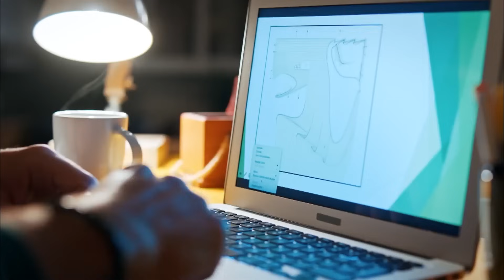Günün En Sevdiğim Öğünü Kahvaltıdır! - Her Yerde Sen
Selin, Demir ve Vedat birlikte kahvaltı yaptı. BAKMALARA DOYAMAM BEN

Selin’in kaybetme korkusu onunla konuşmak isteyen Demir’i zor durumda bırakır. Bugünü yaşamak isteyen Selin ve Demir evlerinde başbaşa bir hafta sonu geçirmeyi planlar. Ancak onları çeşitli sürprizler beklemektedir. Merve Antalya’dan morali bozuk dönünce arkadaşları terapist Bünyamin’i devreye sokar. Eylül ve Demir arasındaki gerilim doruk noktasına çıkarken Selin ikisinin arasında kalacaktır.

Oyuncular:
Demir: Furkan Andıç
Selin: Aybüke Pusat
Burak: Ali Yağcı
İbrahim: Ali Gözüşirin
Merve: Deniz Işın
Bora: Ali Barkın

KÜNYE
YAPIM: KARGA SEVEN PICTURES
YAPIMCl: ÖMER ÖZGÜNER & ÜMMÜ BURHAN
YÖNETMEN: ENDER MIHLAR
SENARYO: DENİZ YEŞİLGÜN & ESRA ÇETEK YILMAZER
UYGULAYICI YAPIMCI: SEÇİL İSSİ